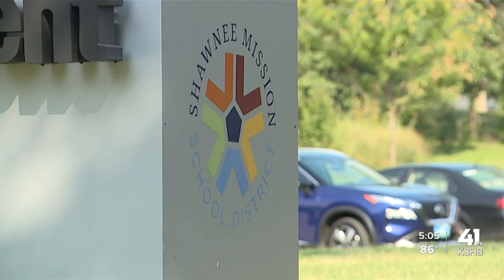Shawnee Mission School District to discuss vaccine mandate for staff